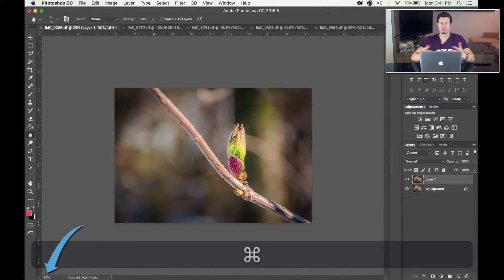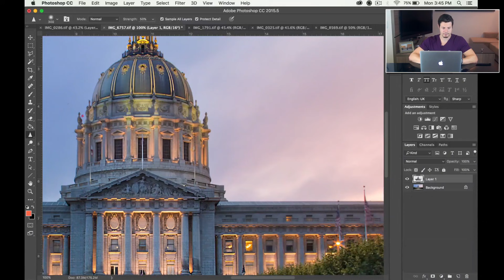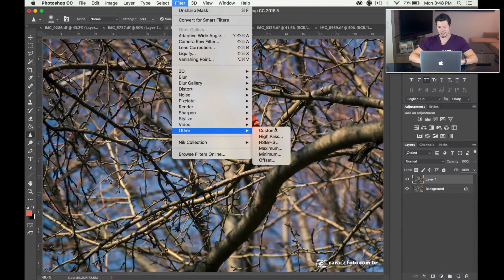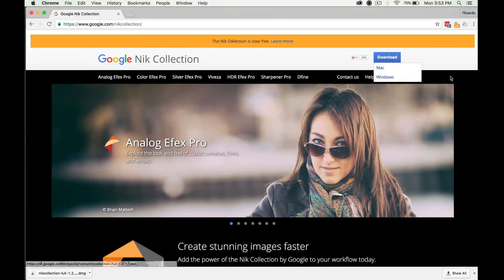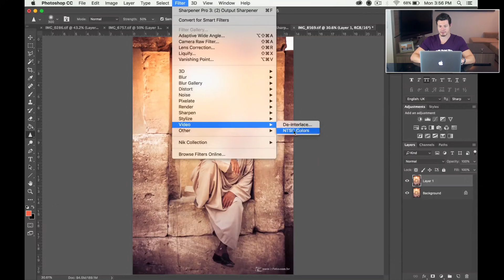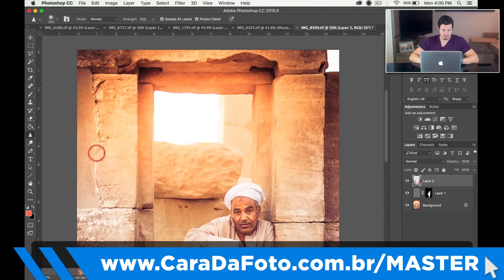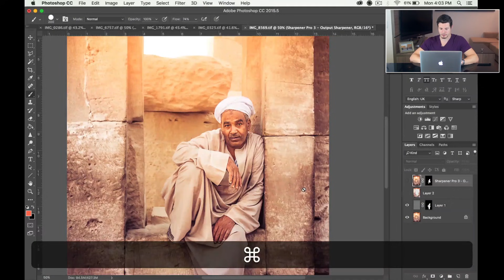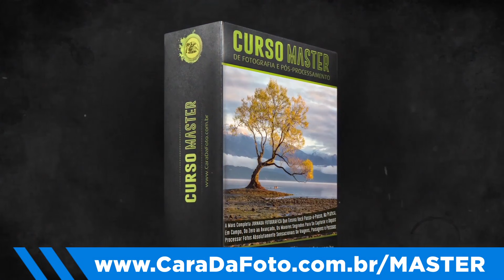4 Truques Poderosos De Photoshop Para Fotos Incrivelmente NÍTIDAS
Como tirar fotos nítidas? Fotos com super foco, fotos super nítidas? Como deixar fotos nitidas? Como aumentar nitidez nas fotos? Dicas para fotos nitidas?

Estamos aqui para te ajudar hoje com mais super dicas de fotografia!

O vídeo dessa semana é simplesmente incrível, hehe. Falo isso sem me gabar muito, sinceramente… eu acho que você vai ADORAR! Eu demonstro na prática as seguintes técnicas:

1 - Máscara de Nitidez (Unsharp Mask)
2 - Ferramenta de Nitidez (Sharpen Tool)
3 - Alta Frequência (Highpass)
4 - Nik Collection
5 - 🎁 Bônus 🎁 - Método NINJA do Cara Da Foto

Se curtir, lembre-se de COMPARTILHAR e deixar o seu joinha :)

Um abraço forte,
Ricardo

👉 Me siga no INSTAGRAM: @ricardopolesso

✅ CURSOS ONLINE DE FOTOGRAFIA do Cara Da Foto.